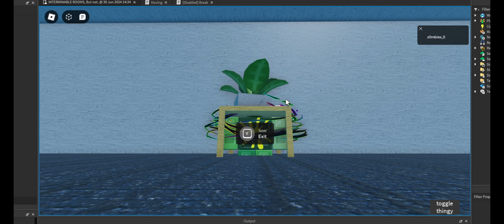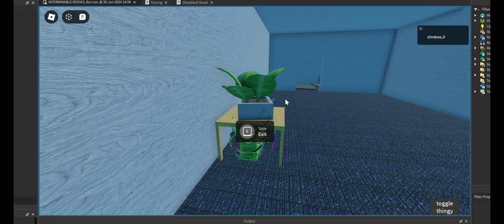Interminable Rooms, But Not. - A-200 Showcase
yay

coca cola dog